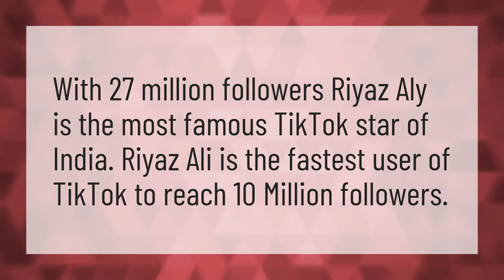Who is No 1 Tik Tok star in India?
Bryce Hall • Who is No 1 Tik Tok star in India?